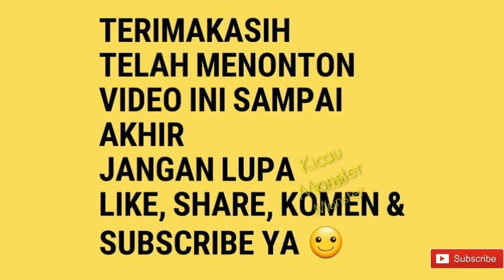ERG KENARI STABIL FABA SF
FABA SF  menyediakan kenari bahan dan prestasi
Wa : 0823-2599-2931